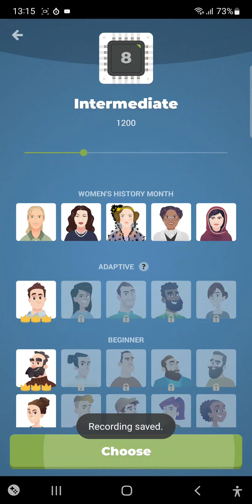March 5, 2023